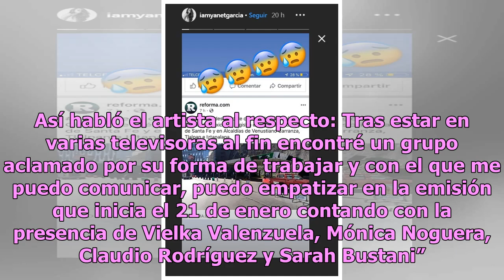Fer del Solar rompe el silencio sobre su esperado regreso a la televisión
Fernando del Solar, uno de los grandes conductores de televisión en México, amenazaría con regresar al ámbito debido a un fuerte detonante en su vida laboral. Acompáñanos a ver esta interesante historia. A pesar de que Fernando del Solar ya no se encuentra en los programas Venga la Alegría y Hoy, el...